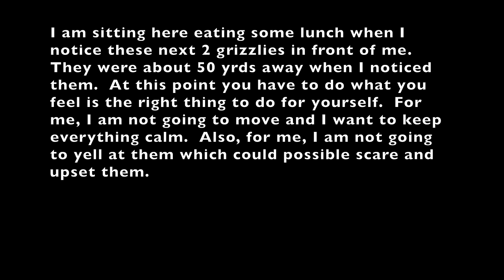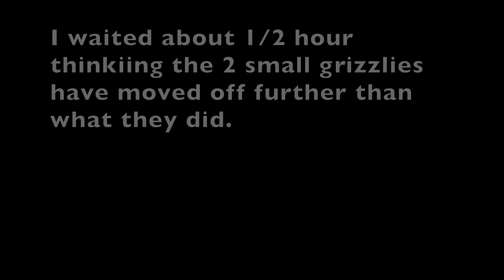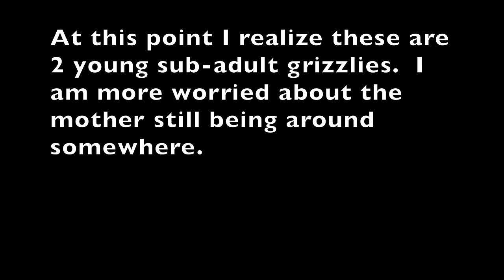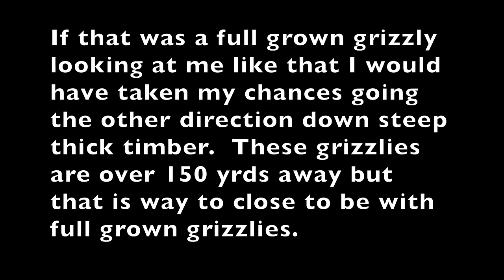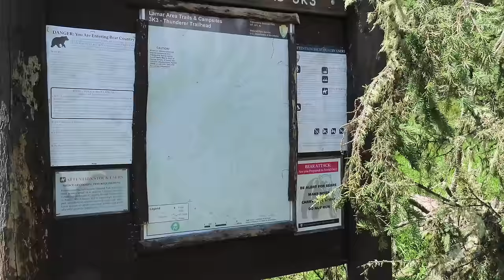Yellowstone Treadmill Walk #2 - 1 hour - Thunderer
This is an hour long video that can be watched while exercising on a treadmill or exercise bike.  It is composed of 4 hikes on the Thunderer including a short winter hike.  There is a lot of wildlife in this video including grizzlies.  This is an area that you have a good chance of having close encounters with bears because there are a lot of them around here and you can't see very well with all the timber.  Never do this hike without a couple cans of bear spray, and it may be good to have a couple people with you.